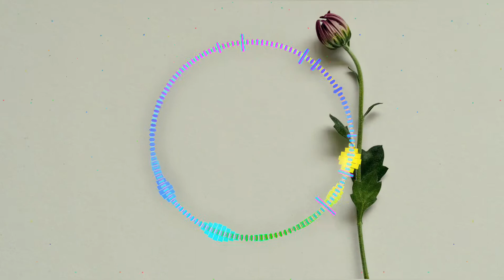Oliver Tray - Tears [NCS BEST OF] Nocopyrightmusic.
Best Nocopyrightmusic that is non copyrighted so you can use it in your youtube videos.

     Nocopyrightmusic–For content creators.